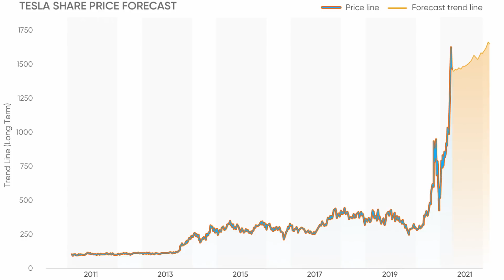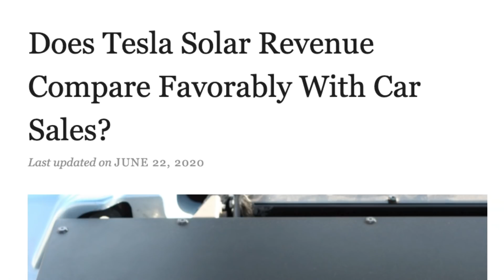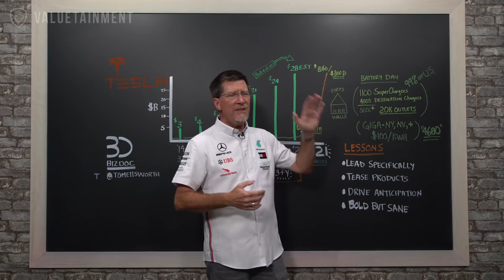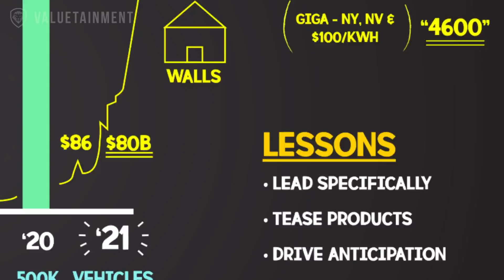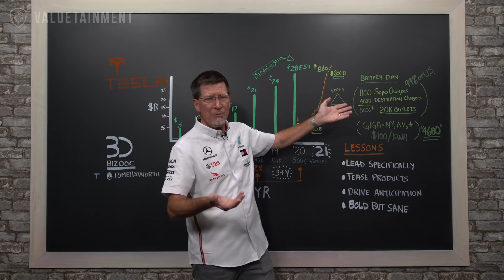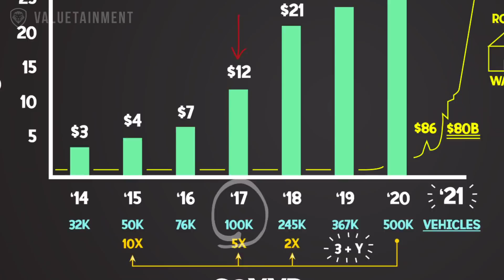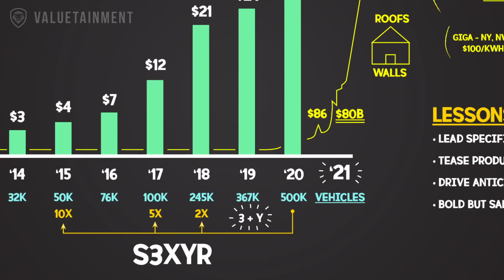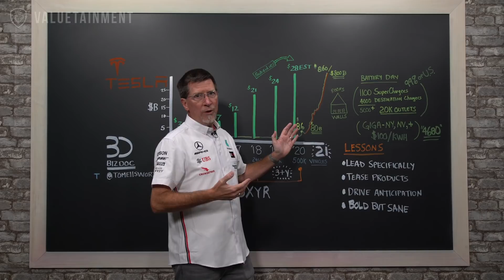Tesla, Musk & Power Plays: Lessons for Entrepreneurs - A Case Study for Entrepreneurs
Tesla - this week the Biz Doc unpacks Tesla - the rapid growing company that has faced alot of criticism for being overpriced, but is it? In this episode Tom Ellsworth takes a look at the production numbers, factory production and what to expect next from Tesla

ABOUT TESLA:
Tesla, Inc. is an American electric vehicle and clean energy company based in Palo Alto, California. Tesla's current products include electric cars, battery energy storage from home to grid scale, solar panels and solar roof tiles, as well as other related products and services.

Recommended video: Tesla: No Longer Just a Car Company - A Case Study for Entrepreneurs:

ABOUT TOM ELLSWORTH - THE BIZ-DOC:

THOMAS N. ELLSWORTH, is an experienced CEO / COO and veteran entrepreneur. He has been disrupting industries and driving consumer shifts through Venture-backed companies in technology, software development, publishing and mobile that have generated exits totaling over $1B. He’s also the host of Case Studies with the Biz Doc and A Beer and Business on the Valuetainment Channel.  Connect with the Biz Doc: